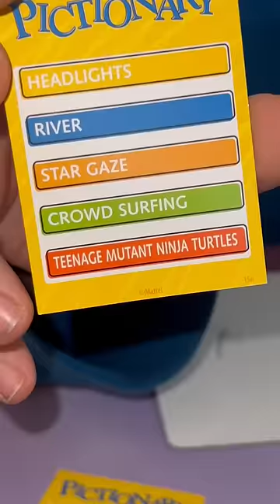When you suck at drawing